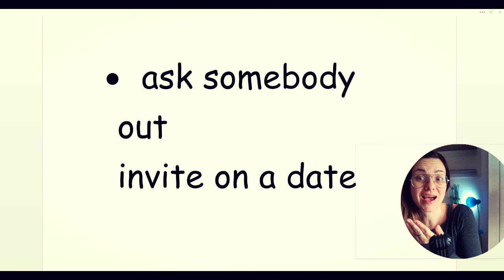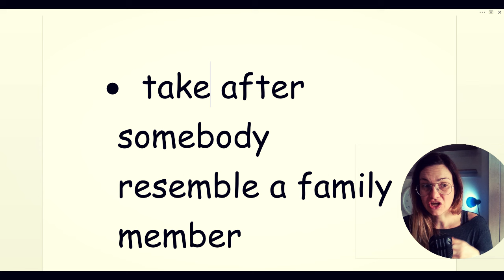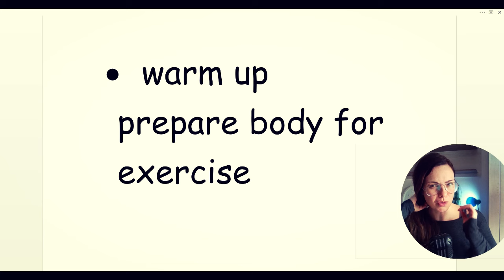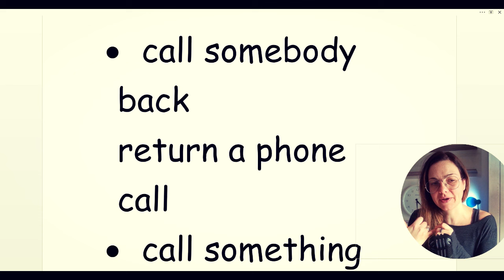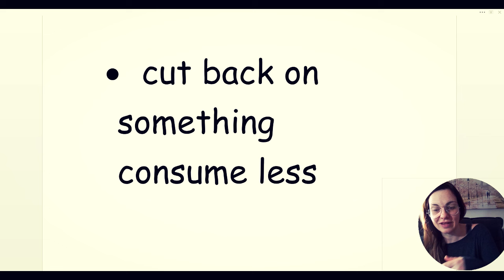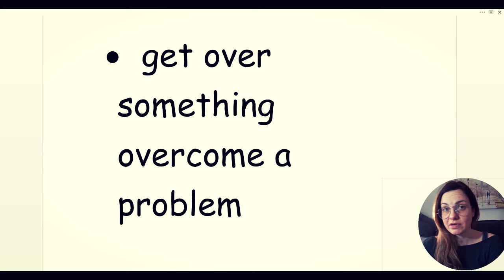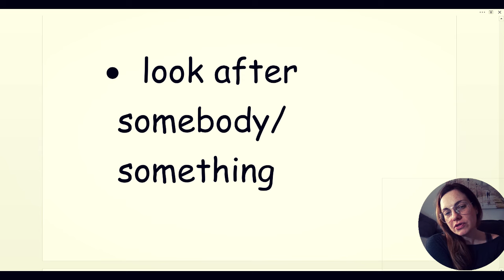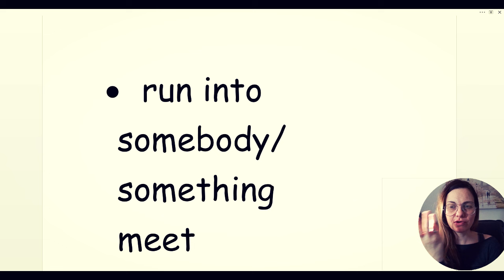ENGLESKI - 60 BITNIH FRAZALNIH GLAGOLA BEZ KOJIH NE MOŽETE DA RAZUMETE FILMOVE I SERIJE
FRAZALNI GLAGOLI SU VEOMA BITNI, JER PONEKAD ZNATE ZNAČENJE GLAGOLA ALI SE ONO PROMENI KADA MU DODATE PREDLOG.